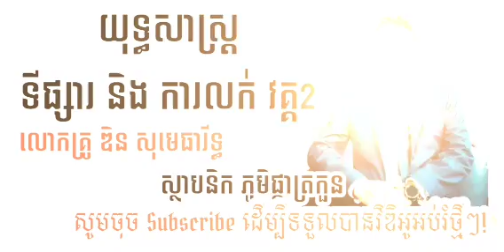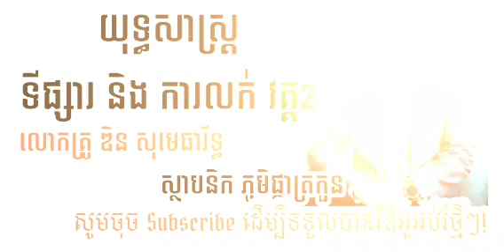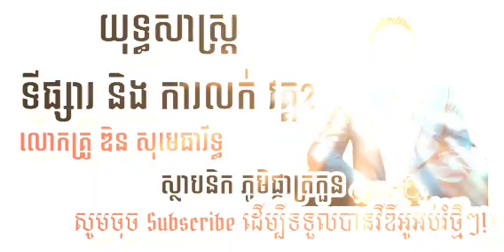យុទ្ធសាស្រ្តទីផ្សារ និងការលក់ វគ្គ2_លោកគ្រូ ឌិន សុមេធារឹទ្ធ/ស្ថាបនិក ភូមិផ្កាត្រកួន _គ្រូ សហគ្រិន